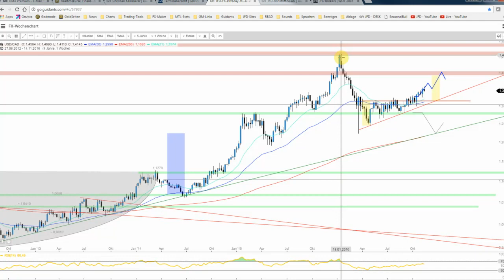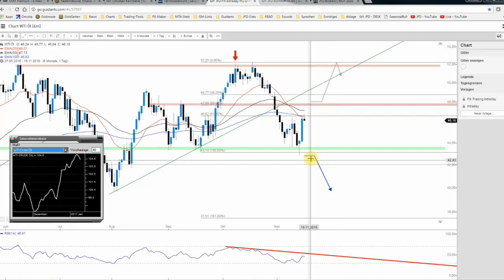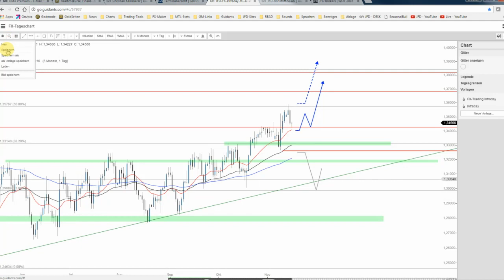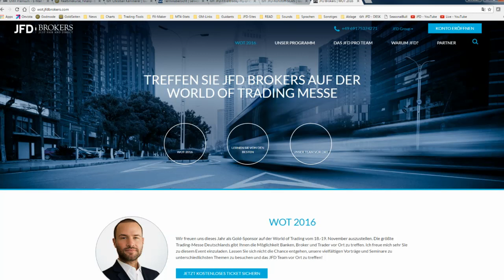JFD Devisenradar: USD/CAD und WTI-ÖL im Blickpunkt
Der Loonie zog unlängst weiter seine Bahnen gen Norden und scheint seinen ursprünglichen Aufwertungskurs wieder einschlagen zu wollen. Die Korrelation mit WTI schlägt hierbei einmal mehr durch.